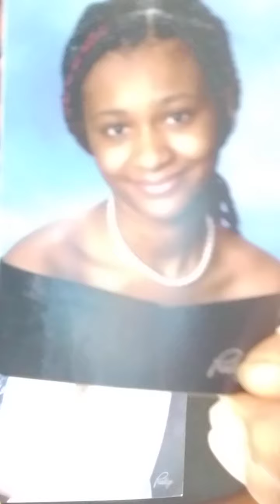Silent Mukbang!!😶🍟🔇I lost!!😂